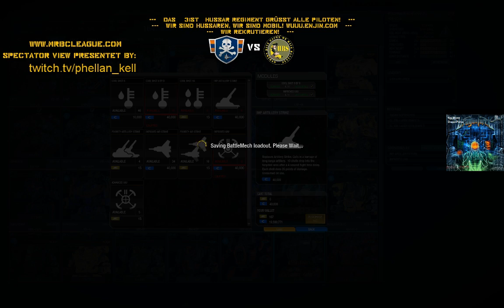MRBC - Season 7 - Week 2 - 31HR vs HRS 1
MRBC - Season 7 - Week 2 - 31HR vs HRS 1 -- Watch live